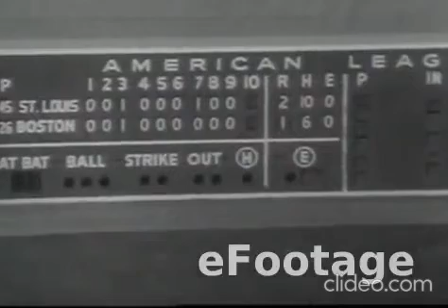1967 World Series Game 1 Efootage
1967 World Series Game 1 Red Sox-Cardinals Fenway Park

I don't know who has the copyright on this. I didn't create, don't claim the rights to, and don't profit from, any of these highlights. I just posted for historical and educational purposes, and for the people who will enjoy them as much as I did.

Box score in comments.